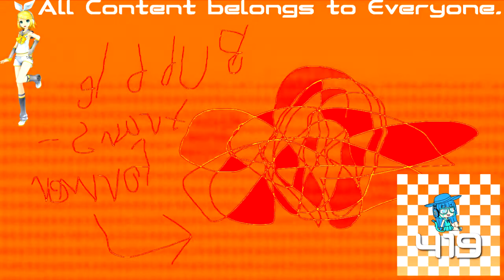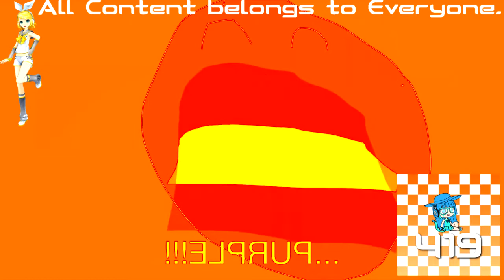(REQUESTED) BFB 21 References In IHYDIAF Major